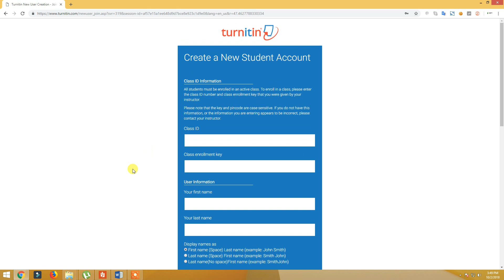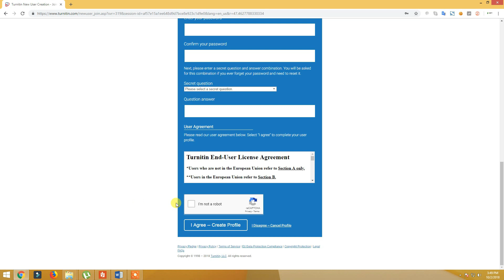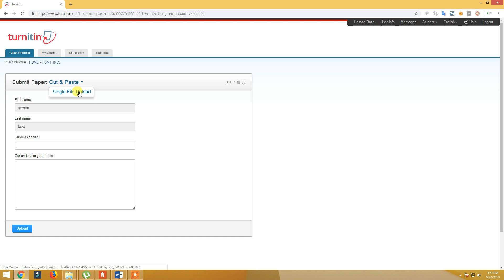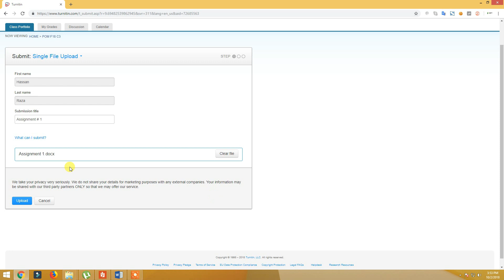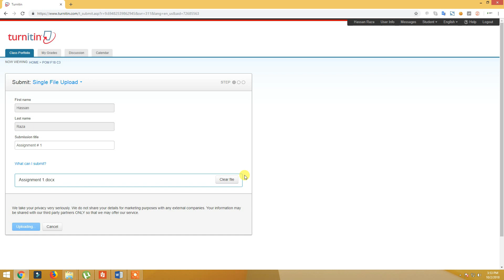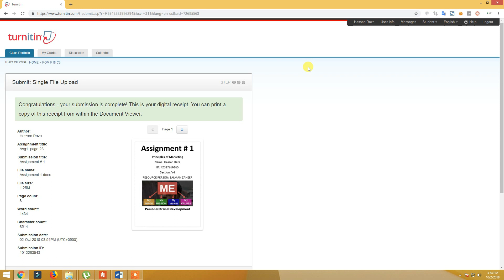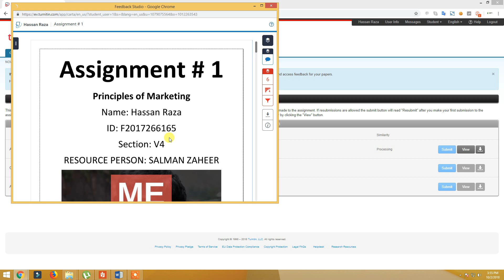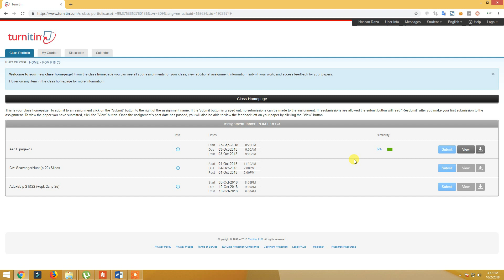How to submit your assignment on TurnItIn | In Urdu/Hindi | Bhai Log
In this video I will show you that how you can submit your assignment on TurnItIn.com in Urdu/Hindi with easy and detail steps.